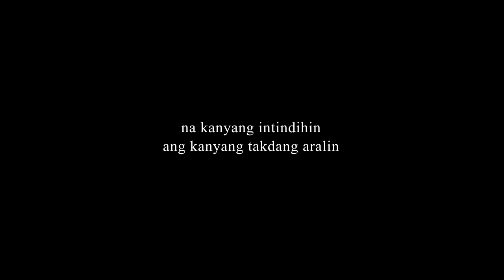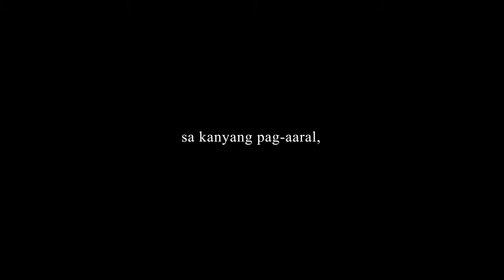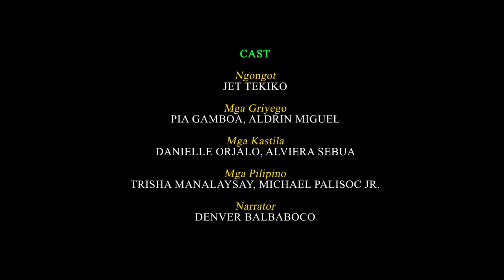Benilde Antipolo: MASIPAG - Retorika - Sebua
LSCO02
Isinumite ni Sebua, Orjalo, Palisoc, Manalaysay, Gamboa, Miguel, Tekiko, Balbaboco